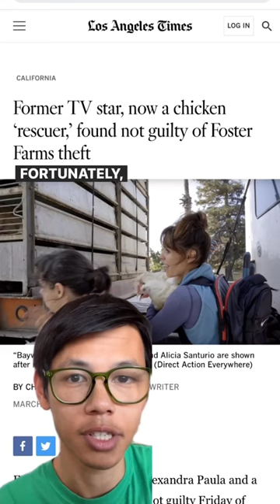When we rescue all animals, we can help to end the perpetuation of speciesism.